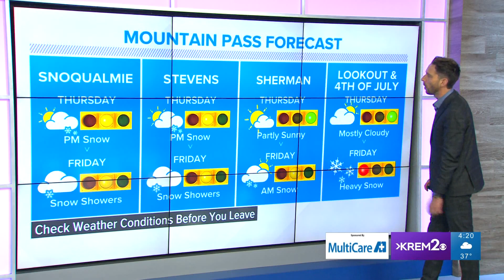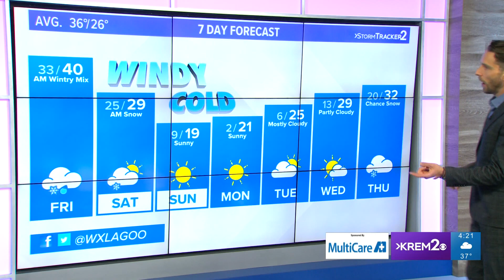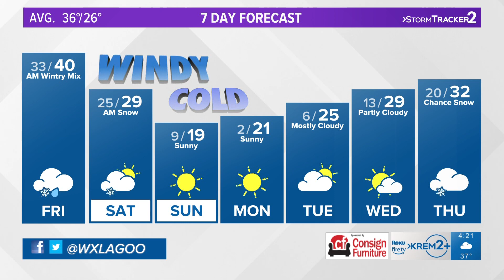Wintry mix on the way for Friday in Spokane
KREM 2's Meteorologist Jeremy LaGoo's forecast on Jan. 26, 2023.